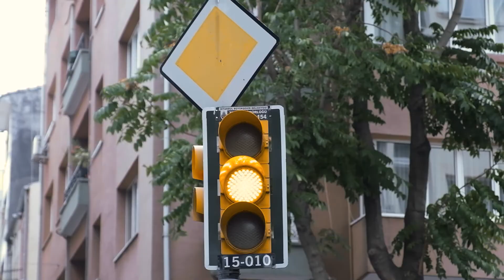Licorne Bike Conseres